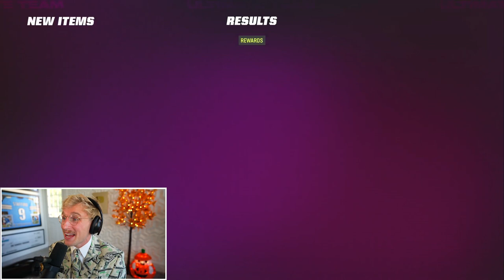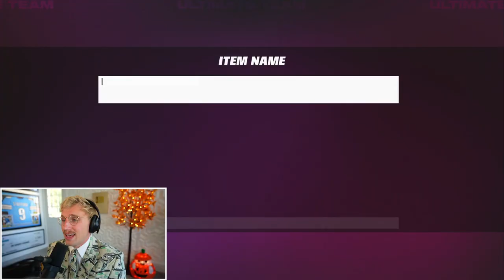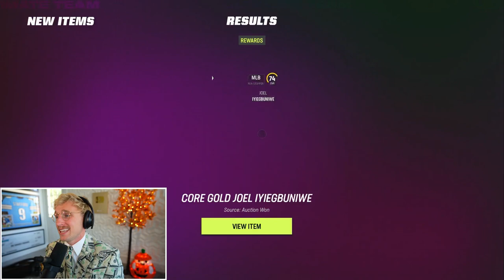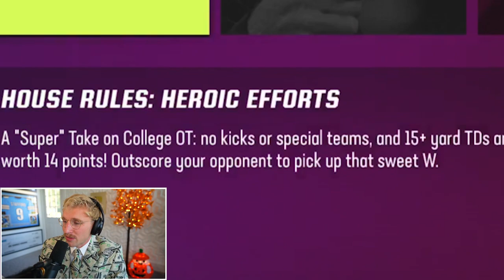Cooper Rush WILL Carry..! Double or Nothing! Ep. #3